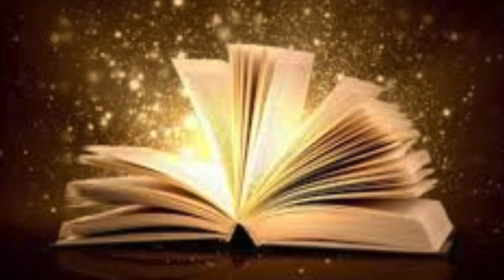הַיָּפָה בַּנָּשִׁים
זוֹהַר חָדָשׁ ~ שִׁיר הַשִּׁירִים